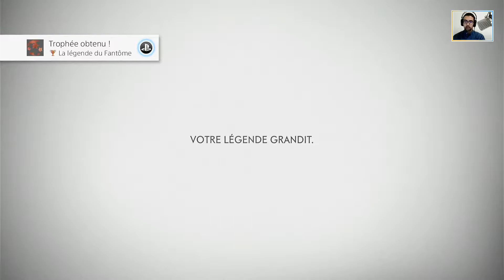Ghost of Tsushima: Digne du Khan | Récits de Kamiagata #1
Gameplay / Ghost of Tsushima / Récits de Kamiagata / Récits de Tsushima
Ghost of Tsushima en français (FR) - Récits de Kamiagata 01 - Digne du Khan - Walkthrough

Ghost of Tsushima est une exclusivité PlayStation 4 développé par Sucker Punch (les créateurs d'inFamous). Il s'agit d'un jeu d'action en monde ouvert qui se déroule dans un Japon féodal des années 1274. On y incarne Jin Sakai, un ancien samouraï qui va suivre la voie du Ghost (fantôme) pour combattre avec de nouvelles techniques moins traditionnelles. Le titre allie phase d'infiltration et affrontements au corps à corps avec la possibilité d'utiliser plusieurs armes comme un sabre, accessoire de prédilection mais également des lances et des arcs.

00:00 Opening
00:17 Digne du Khan

▬▬▬▬▬▬▬▬▬▬▬ Rejoignez-nous sur ▬▬▬▬▬▬▬▬▬▬▬